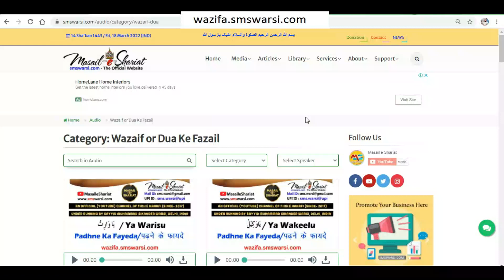aurat ko tarawih ki namaz beth kar padhne se taravih ho jayegi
(NEWS & Update) 📰 📅⏰
Upcoming Videos & Live Timing
Sunni Quadri Wazaif
Sikander Warsi about roze ke Masail
Sikander Warsi about Ramzan ke Masail
Sikander Warsi about Taraweeh ke Masail
sms Warsi about aurat ko baith kar Tarawih padhna
Sikander Warsi about Taraweeh beth kar padhna Kaisa
mard ko Tarawih ki Namaz Baith kar padhna
kya Taraweeh baith kar Padhna jaiz hai
Sunnat e Muakkada namaze baith kar padhna kaisa
तरावीह की नमाज़ बैठकर पढ़ना कैसा
क्या औरत बैठकर तरावीह पढ़ सकती है
سنت مؤکدہ نماز بیٹھ کر پڑھنا کیسا
کیا عورت تراویح کی نماز بیٹھ کر پڑھ سکتی ہے
تراویح بیٹھ کر پڑھنا کیسا